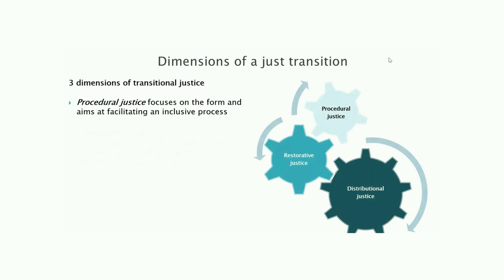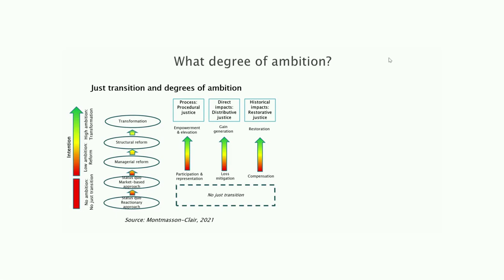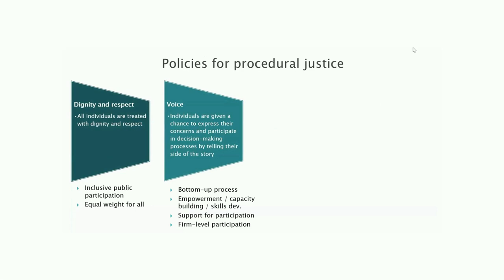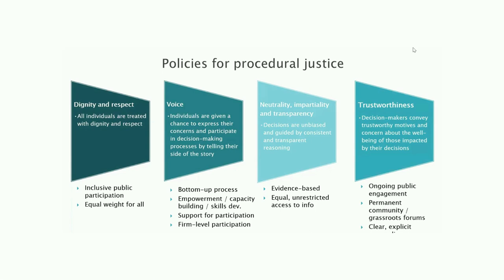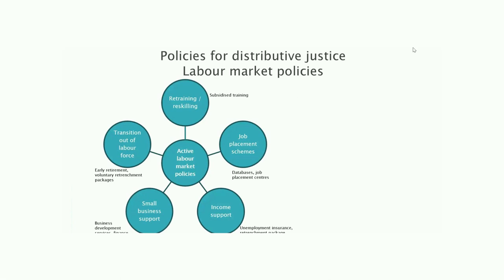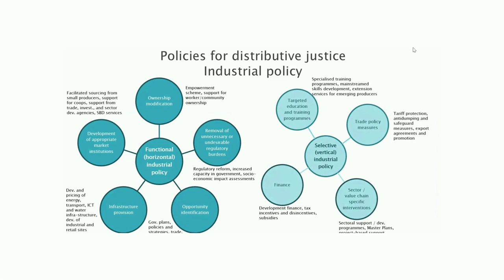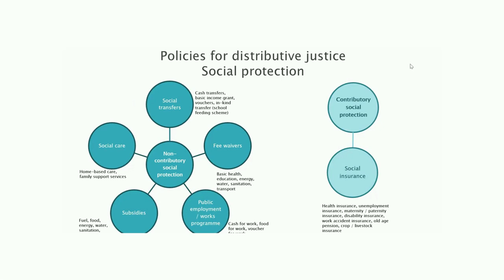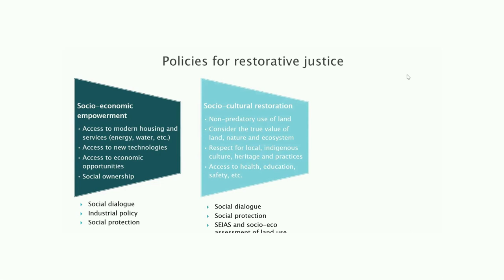A Policy Brief for a Just Energy Transition | Gaylor Montmasson-Clair | TEDxBUSA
Provide broad context about the Just Transition and the importance of a just transition (and what we  mean by it) in the SA context. Gaylor Montmasson-Clair is a Senior Economist for Trade & Industrial Policy Strategies (TIPS). He leads TIPS's work on Sustainable Growth. Gaylor is also a Research Associate at the University of Johannesburg’s Centre for Competition, Regulation and Economic Development (CCRED). He holds two Master’s degree, respectively in International Affairs from the Institut d’Etudes Politiques (Sciences Po) of Grenoble, France, and in Energy and Environment Economics from the Grenoble Faculty of Economics, France.

Gaylor has been working on green economy issues for more than a decade and has carried out extensive research on the transition to an inclusive green economy from a developing country perspective, with a focus on policy frameworks, industrial development, just transition and resource security. Prior to TIPS, Gaylor worked at the French Ministry of Economy and Finance as well as the United Nations Environment Programme (UNEP). This talk was given at a TEDx event using the TED conference format but independently organized by a local community.